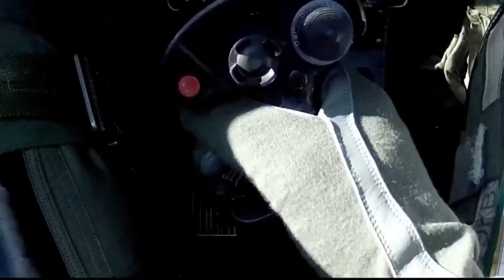Upbeat Dancing Rock 2 - Royalty-Free Background Music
Powerful hard-rock track featured cool guitar riffs, wah-wah guitars and guitar solo. Perfect for use in sport (like boxing) videos, advertisements etc 141BPM, A. Thanks for listening, rating and purchasing-) Purchase Royalty Free License for $22 and Use it Forever!

In accordance with the Creative Commons Attribution license, see the list of used footage and the corresponding YouTube channels. The video(s) used
The corresponding YouTube channel(s): DevilDog